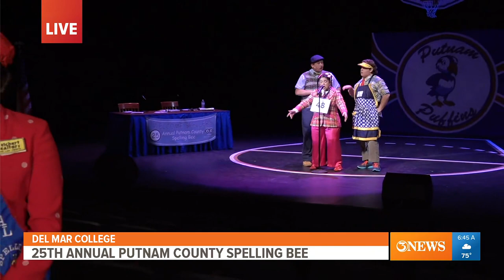Spelling Bee musical? Del Mar Drama actors talk student night and how YOU can see the show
Actors Ethan Sullivan and Erin Heflin old us all about their characters in the department's first musical production since pre-COVID.